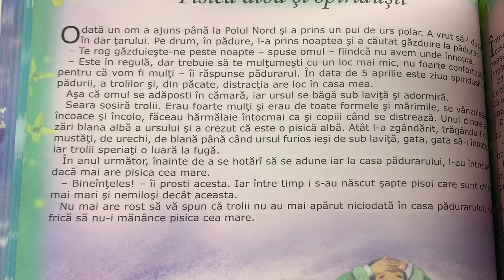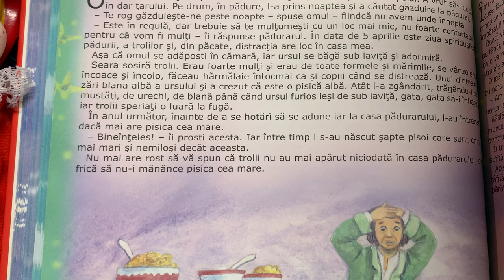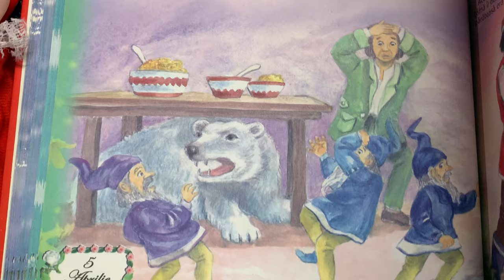Pisica albă și spiridușii 🐈 Povești pentru copii în limba română | Povești scurte 4K (95/365)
Povești noi cu pisica albă și spiridușii pentru copii. Povești pentru copii în limba română. Povești scurte audio în 4K. Să citim o carte de poveste împreună. Basme și povești de lectura.

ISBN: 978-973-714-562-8